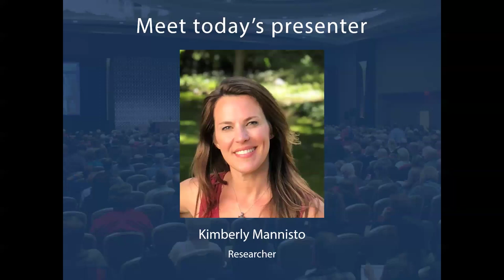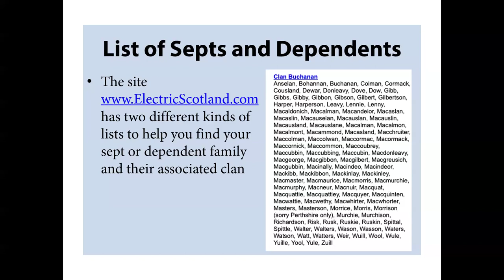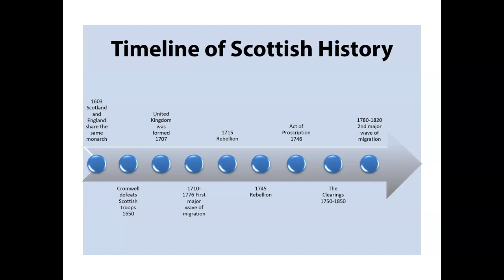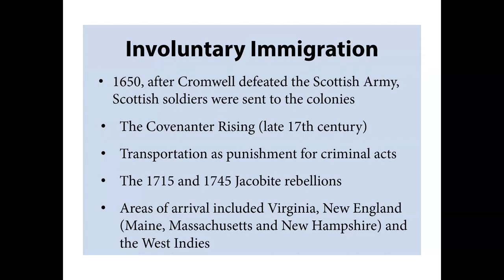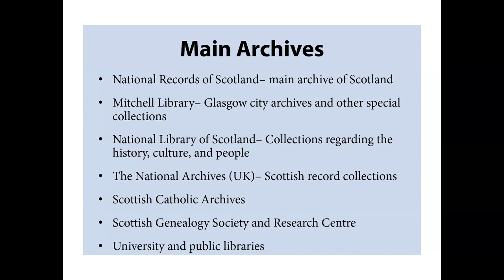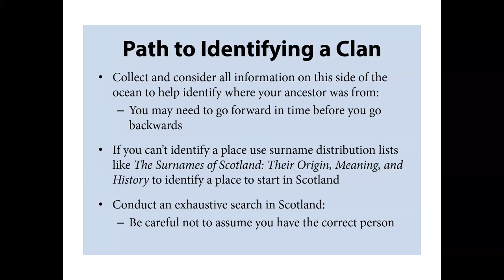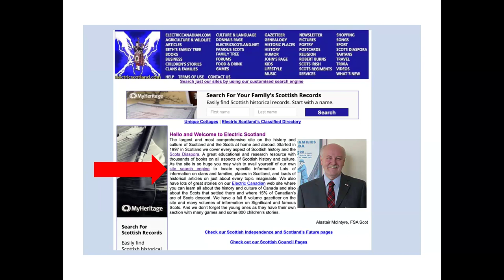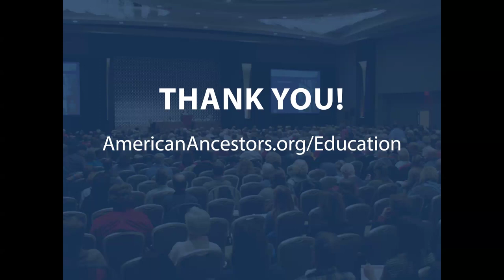The Truth of Tracing Tartans: Scottish Clan Research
If you’ve ever stopped into a Scottish goods store, you may have been given the impression that finding your Scottish clan or tartan is as simple as finding your surname on a long list of options, and picking out the corresponding kilt, crest, or other merchandise proudly displaying your clan name. If only it were so easy! In reality, only about 20% of Scottish surnames have a clan connection, and it can be very difficult to trace those connections. In this lecture, expert Kim Mannisto will discuss the historical context of clan and tartan research, key terms, strategies, and resources for researching your clan connection.

Presented by: Kimberly Mannisto